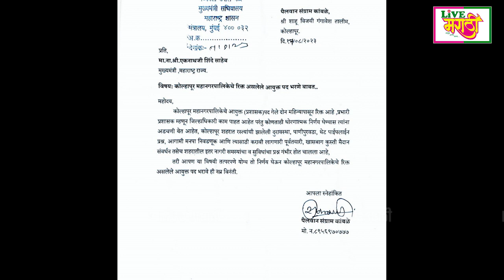पैलवान संग्राम कांबळे यांच्या मागणीची मुख्यमंत्र्यांनी घेतली दखल..!